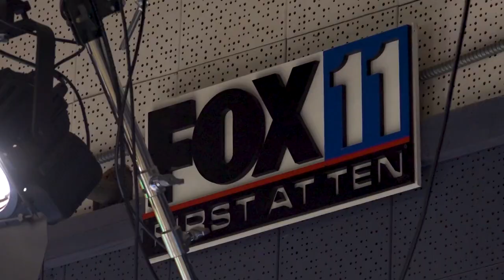Weather in Santa Barbara: Feature Story